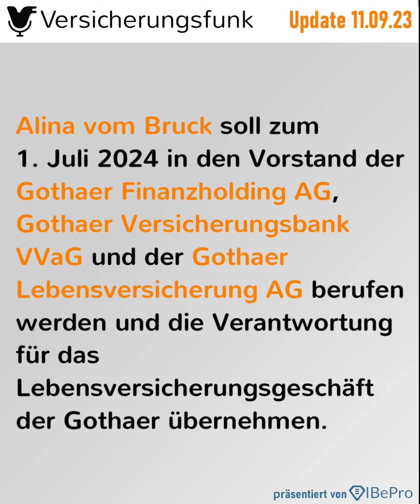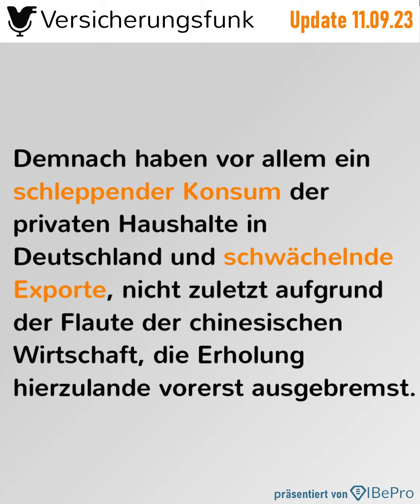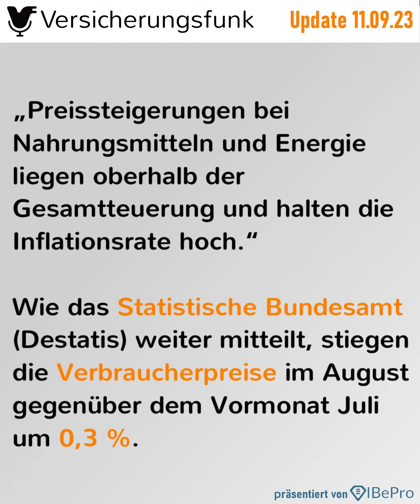Gothaer Leben mit neuer Vorständin - VersicherungsfunkUpdate vom 11.09.2023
Im Versicherungsfunk Update für den 11. September erfahren Sie mehr zu folgenden Themen

1️⃣ Gothaer Leben mit neuer Vorständin

Alina vom Bruck soll zum 1. Juli 2024 in den Vorstand der Gothaer Finanzholding AG, Gothaer Versicherungsbank VVaG und der Gothaer Lebensversicherung AG berufen werden und die Verantwortung für das Lebensversicherungsgeschäft der Gothaer übernehmen. Sie tritt die Nachfolge von Michael Kurtenbach (59) an, der zum 30. Juni 2024 nach mehr als 20 Jahren im Vorstand in den Ruhestand geht.

2️⃣ R+V startet Schutz für IT- und Telekommunikations-Branche

3️⃣ Swiss Life mit neuem Leiter Intermediärvertrieb

Sebastian Weigelt wird zum 1. Oktober 2023 neuer Leiter Intermediärvertrieb bei der Swiss Life AG in Deutschland. Der studierte Wirtschaftswissenschaftler verantwortet damit die Vertriebswege und Ansprache aller Flächenmakler, Pools, Finanzdienstleister, Großvertriebe, Banken sowie Digitalvertriebe und Insurtechs.

4️⃣ DIW Berlin: Aufschwung vorerst nur in Trippelschritten

5️⃣ Pangaea Life baut soziales Engagement aus

Die Pangaea Life spendet für jeden neuen Vertragsabschluss ab sofort einen Euro an drei gemeinnützige Organisationen. Bereits seit 2018 spendet der Versicherer an „WeForest“. Mit den Kinderstiftungen "Die Arche München" und "vr4kids" sind nun zwei weitere gemeinnützige Organisationen hinzugekommen.

6️⃣ Inflationsrate bleibt auf hohem Niveau